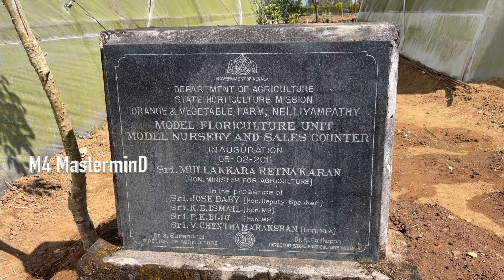CHILLING With Family VLog ! PART-2 🤩😍😜 M4 MasterminD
Hey guys,
This is our part 2 outing video with my family! So sit back and enjoy !

MUSIC USED IN THIS VIDEO ( CREDITS )

🚫 CAUTION !

This Content Is Copyright to M4 MASTERMIND .  Legal Action Will Be Taken Those Who Violate The Copyright Of Following Material Presented!